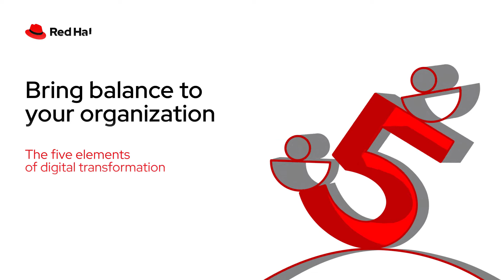Bring balance to your organization: Operations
Red Hat experts talk about the 5 elements to consider for digital transformation success.

Download the companion e-book "Bring balance to your organization: The five elements of digital transformation" at red.ht/elements.